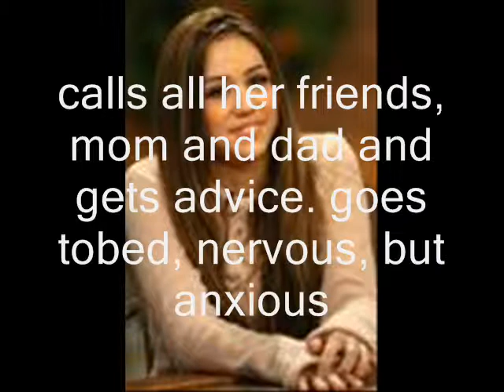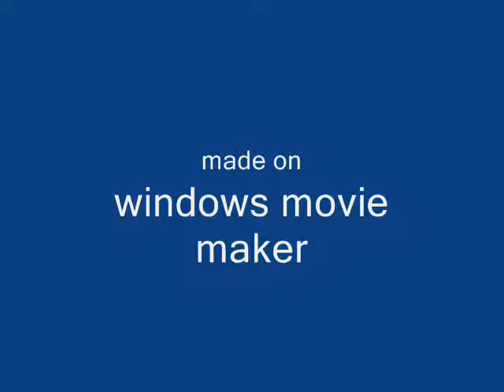Miley&zac episode 11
Ep 12... this is episode 14, but i switched the number title because i forgot to make ep 11, so i made ep thirteen into ep 11 and ep 14 into ep 12. Actually, i forgot to upload this one, lol. Enjoy it, even though you might be thinking about how confusing the constant switches were, lolz!